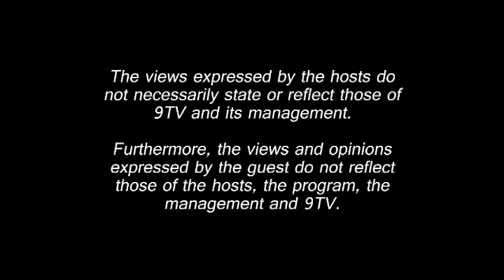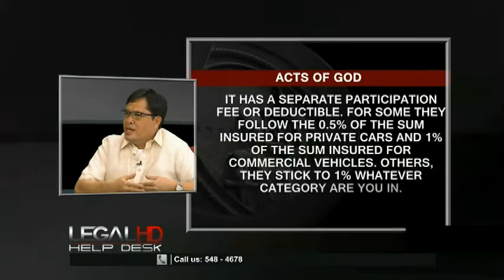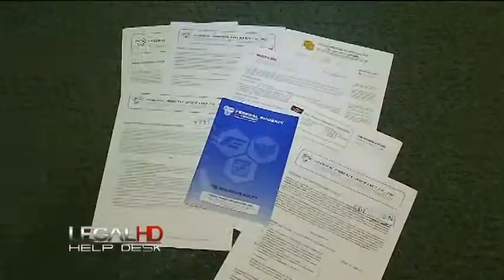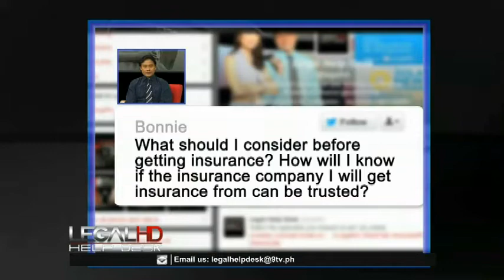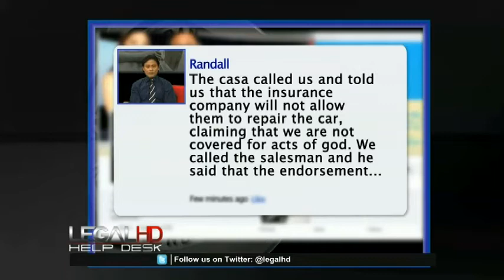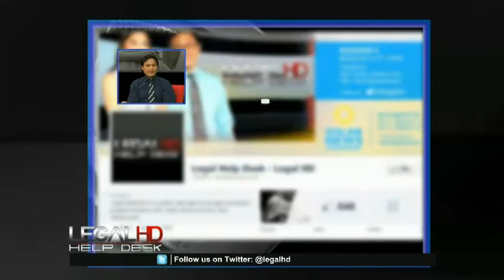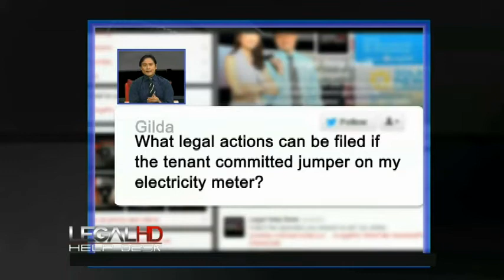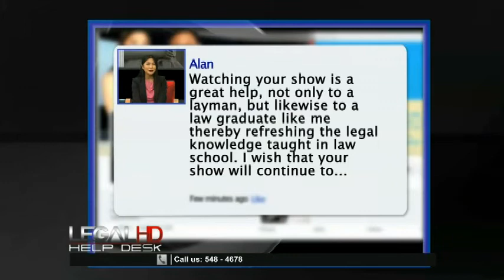Legal Helpdesk Episode 97: Acts of God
Monsoon season has arrived with already four typhoons that made its way to the country leaving hundreds homeless and without electricity and water trees uprooted and buildings destroyed, and cars wrecked. Unfortunately, many people have neglected the importance of having an insurance and having their properties like homes and cars insured especially against natural elements or those that are termed as “acts of God.” For this episode, Attorneys Karen Jimeno and Rod Nepomuceno will discuss the importance of insurance policies and your legal rights on insurance claims from natural disasters or acts of god.